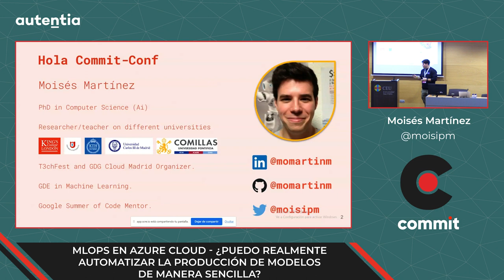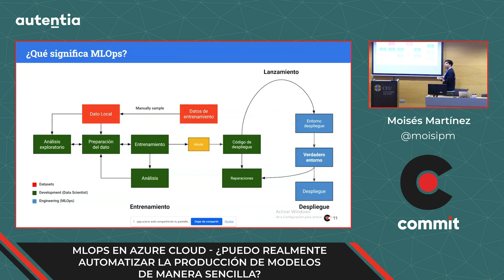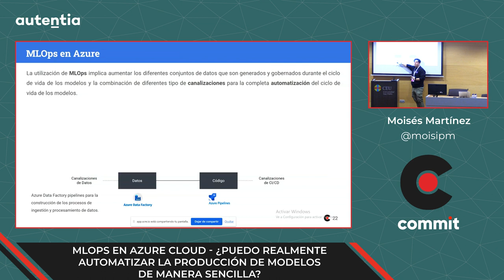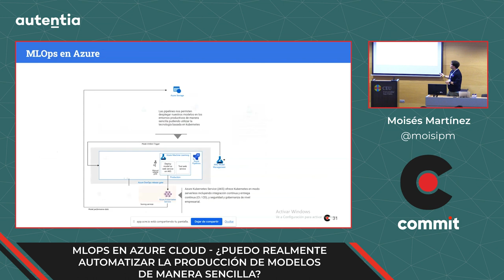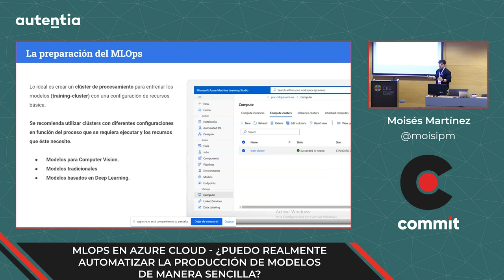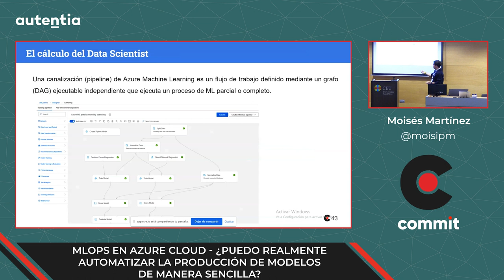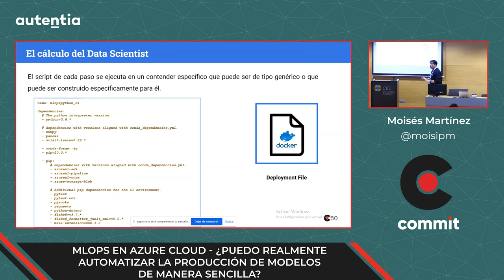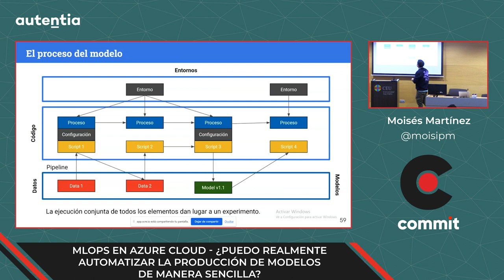Moisés Martínez - MLOps en Azure: ¿Puedo automatizar la producción de modelos de manera sencilla?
MLOps en Azure Cloud - ¿Puedo realmente automatizar la producción de modelos de manera sencilla?

MLOps se ha convertido en una las palabras de moda cuando hablamos sobre ML pero realmente sabemos qué consiste realmente este concepto, cómo de complejo es su implantación y uso o como podemos utilizarlo en nuestras organizaciones con el objetivo de acelerar, simplificar o mejorar la producción de nuestros modelos de Machine Learning.

En esta charla describiremos en qué consiste el concepto de MLOps desde la perspectiva de Azure Cloud y como funciona a nivel global (almacenamiento de datos y modelos, ejecución de algoritmos, creación de canalizaciones, etc) con el objetivo de mostrar cómo podemos construir canalizaciones de ML para construir nuestro modelos de manera semi-automática.